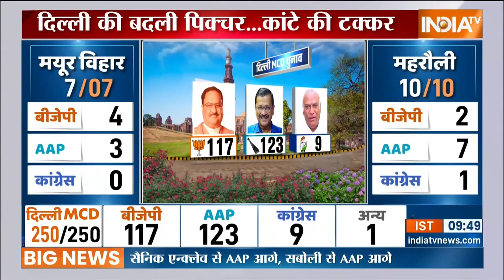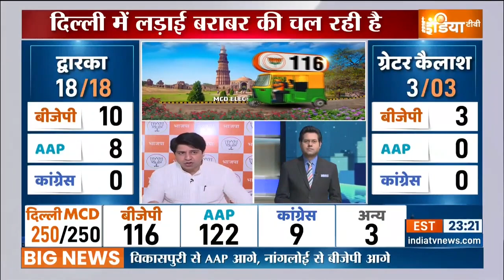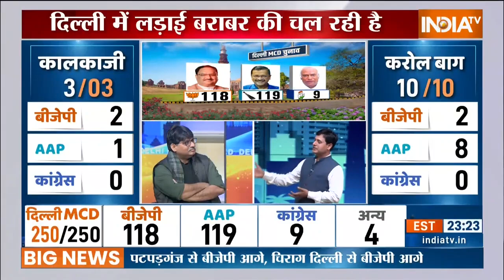MCD Result 2022: क्या अब भी दिल्ली में लड़ाई बराबर की चल रही है? BJP ने कैसे मारी बाजी? सुनिए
Delhi MCD Election Results 2022: दिल्ली की लोकल बॉडी पॉलिटिक्स में किसका सिक्का चलेगा. MCD के रिजल्ट से दिल्ली की जनता का सियासी मूड पता चलेगा. सभी 250 वार्ड के रूझान और नतीजे सबसे पहले. सबसे तेज. आप तक पहुंचाने के लिए इंडिया टीवी ने खास इंतजाम किए हैं. MCD इलेक्शन पर सबसे बड़ी कवरेज. इंडिया टीवी पर देखिए, क्या होगा दिल्ली का फैसला, आज दिन भर. MCD चुनाव के सबसे नतीजे इंडिया टीवा पर

Whose coin will run in the local body politics of Delhi. The political mood of the people of Delhi will be known from the result of MCD. First trends and results of all 250 wards. fastest. India TV has made special arrangements to reach you. Biggest coverage on MCD Election. Watch on India TV, what will be the decision of Delhi, today throughout the day.